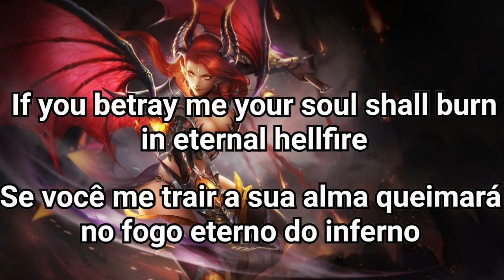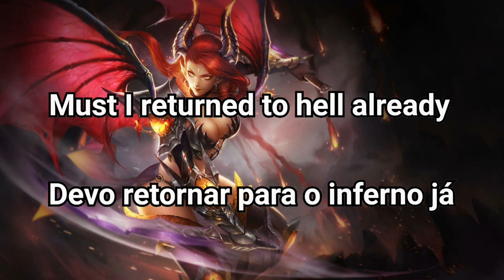Falas da Lilith/Diávola em Português-BR | Heroes Evolved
As falas podem conter erros e a tradução foi adaptada para melhor entendimento.
Qualquer erro podem deixar aí nos comentários.

FalasdaDiávolaemPortuguês-BR